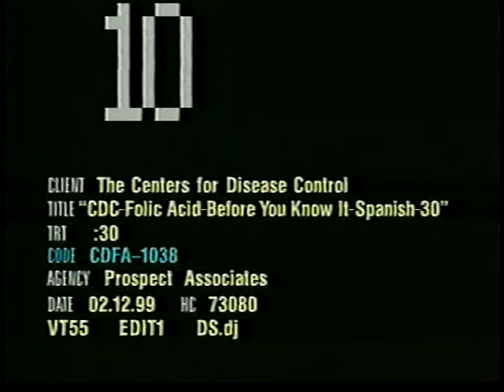Before You Know It (Spanish)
Division of Birth Defects, Child Development, and Disability and Health

Folic Acid Public Service Announcements

This video tape combines previously available folic acid PSAs on one tape. Includes "Before You Know It" in English and Spanish, for women who are thinking about becoming pregnant soon (contemplators)